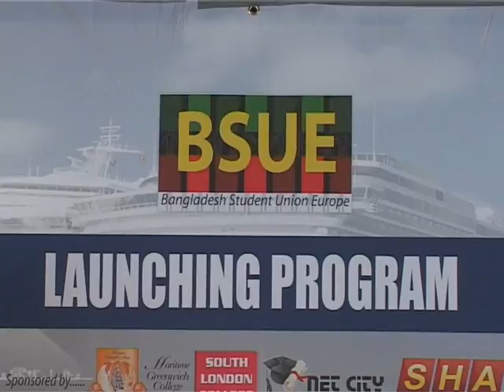Bangladesh Student Union Europe Launching Program 2010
This Video was taken the launching program in 2010.

President: Nazmoul Hasan
Secratery: Monjurul Ashhan
Vice-Presedent: Shoag Rasul